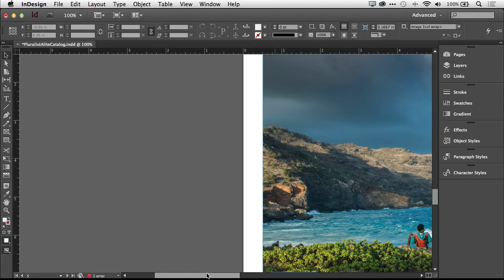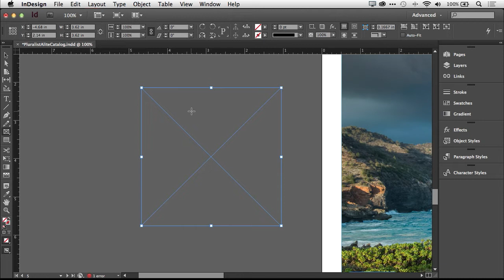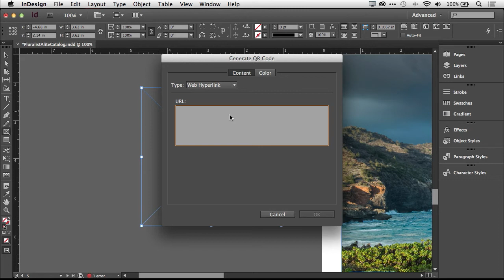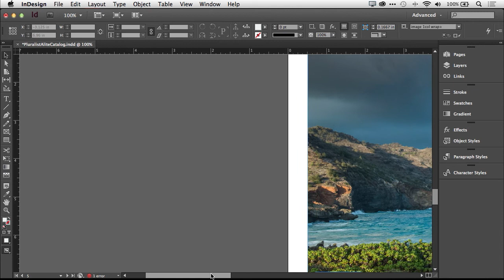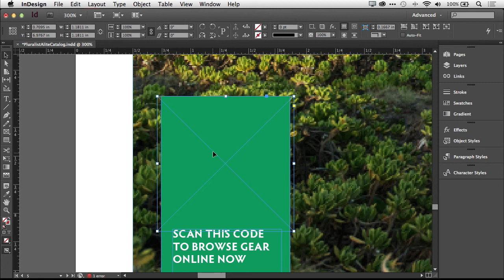Create QR Codes in Adobe InDesign CC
Terry White, Adobe worldwide evangelist, shows you how to create crisp, clear QR codes right from within InDesign CC.